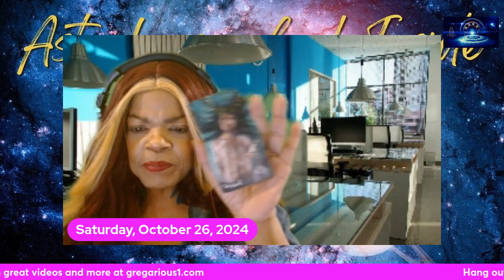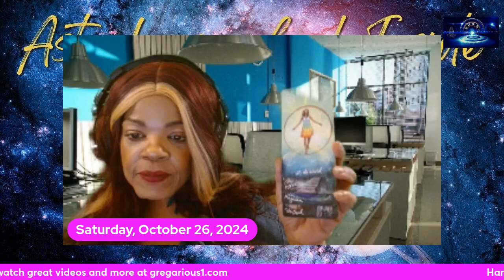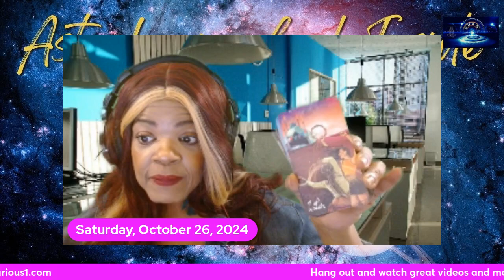ARIES - NOVEMBER 2024 - 10 CARD TAROT SPREAD!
Capricorntigress (Adrienne),
Certified Spiritual Life Coach,
Professional Western Intuitive Astrologer,
Certified Sacred Soul Light Healer
Certified Meditation Coach